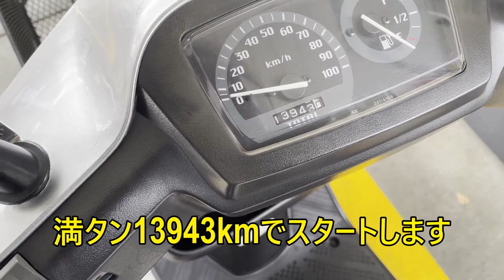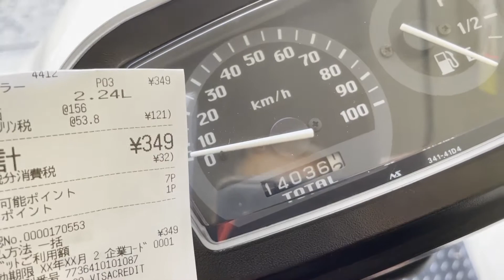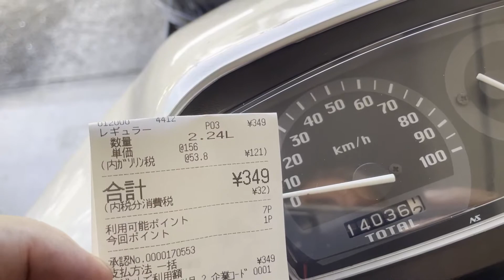スクーターミーティング を見に行ってアドレスV100の燃費を測ったら想像以上の好燃費だった件【モトブログ】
スキップすれば、すぐに結果を見ることができます

この動画を「いいな」と思っていただけたら高評価を押してください！

【自動車コラムニスト】の山本晋也です。2020年実績としてはおよそ480本のコラムをWEBメディアにて公開、日本一多作な自動車コラムニストを自称しています。そのほか紙媒体にも新車解説や試乗レポートなどを寄稿しています。

0:00 オープニング
0:23 往路
1:58 イベントの様子
2:39 帰路
3:02 給油とまとめ

なお燃費については満タン法で測っていますので、それなりに誤差は生じているはずです。悪しからず

Twitterアカウントのフォローもよろしくお願いします！